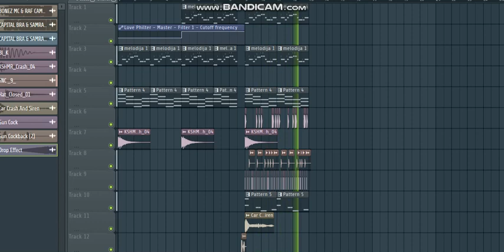CAPITAL BRA & SAMRA - 100K CASH REMAKE (FL STUDIO STOCK PLUGINS)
10 min work!Not full!Just for fun!